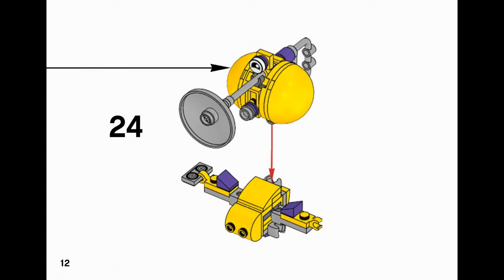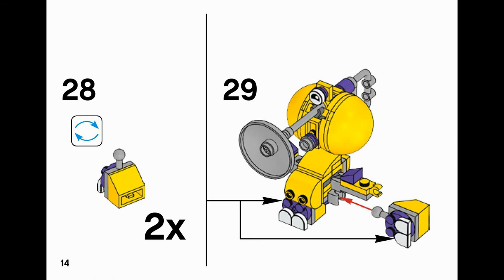TRUMPSY (how to build) | LEGO Mixels 41562